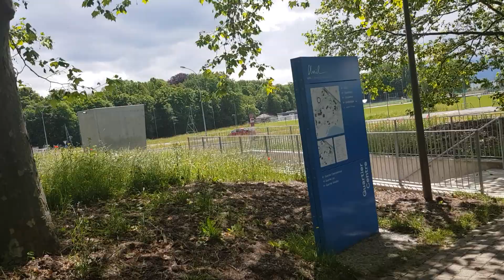شاهد الفيديو إلى الآخر و لا تنسانا من الدعاء 🇨🇭🇲🇦سويسرا☘🇲🇦🇨🇭Switzerland